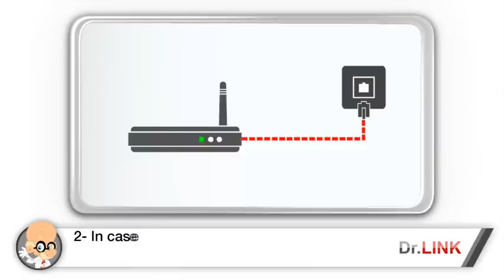How To Connect Without Splitter.